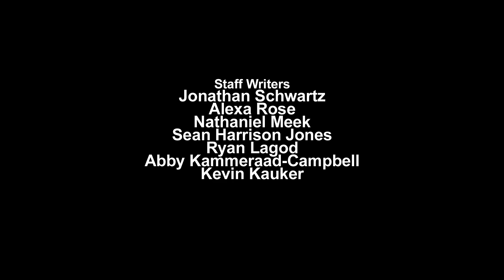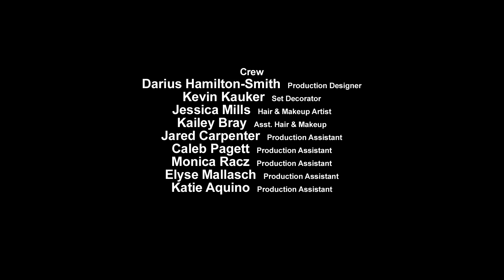Episode 02 • Hey. Everyone In The Office Banged Your Girlfriend.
Adam is intimately involved with the office temp... but sadly, so is everyone else! How will they break the news to their "Sweetboy?"

Episode written by Adam Carr

THE CALL ROOM
Created by Adam Carr
Written by Adam Carr & Craig Tovey
Directed by Craig Tovey
Produced by Nic Shafer

Starring
Adam Carr
Jonathan Schwartz
Alexa Rose
Nathaniel Meek
& Sean Harrison Jones

Original Music by Jonathan Schwartz & OMBB